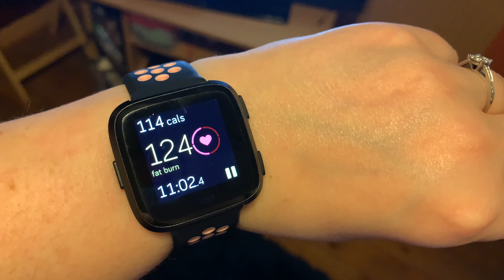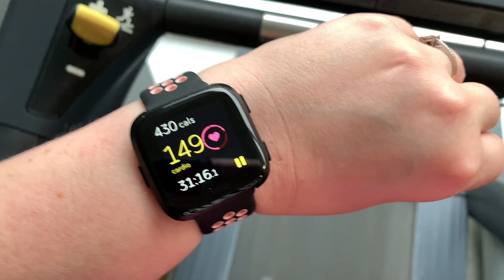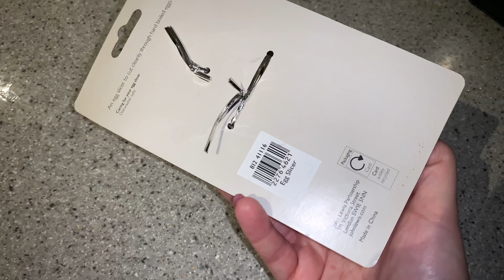Day 5 VLOGMAS // My 300lb Half Marathons // Resisting Cake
Hey Friends! WELCOME TO MY VLOGMAS! Nice to meet you!

I’m Jackie, in the U.K. I am following lazy Keto - I’m 60lbs down with 130lbs more to lose, please join me for grocery hauls, weigh ins, meal plan with me, fat fitness talk and vlogs!

THINGS IN MY VIDEOS

My round tubs
My Meal boxes

Like my meal planner? Made by Life and Apples - check out link to order - Or via their website for all the free Printables!

Want that ramen broth? BAM!

Wanna try that Keto Granola? Here’s that link too!

And that silicon mat and rolling pin? Made things so much easier dude!!

Want to try Amazon prime? Watch Viking? Yeah you do!

I am NOT a dietician, nutritionist or personal trainer. Please do your own research with a professional. Everything here is for me, at my own risk and for no one else to use as their own plan. For suitable advice please discuss with your doctor before embarking on any diet or fitness plan.

Whether you do low fat,  Low Carb, paleo, keto or something else I wish you all the luck, feel free to comment below, I would love to hear how you are doing!